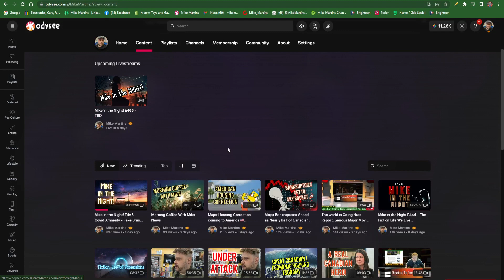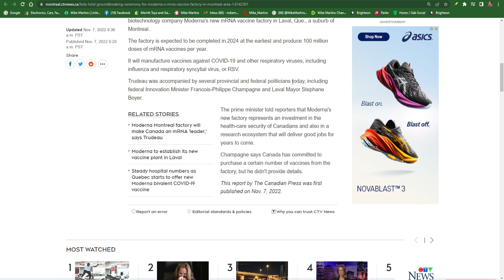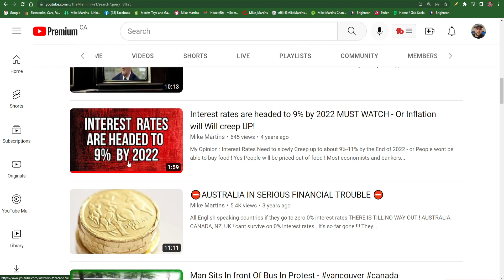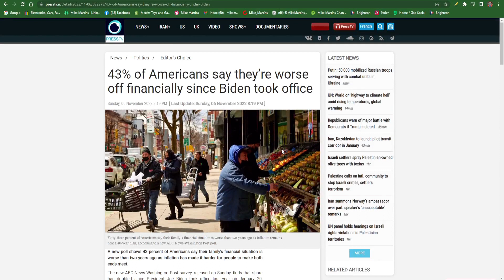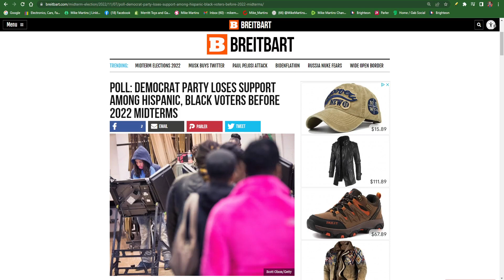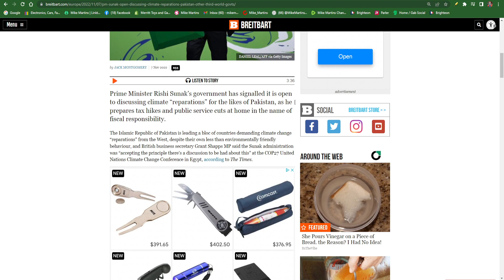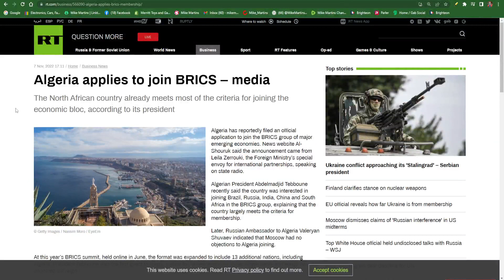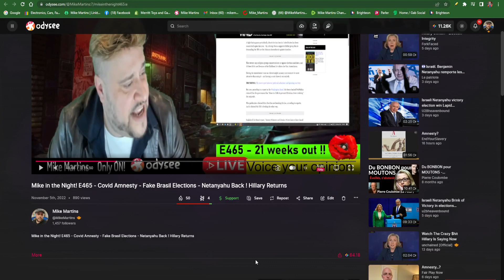Weekly World News- 43% of Americans say they’re worse off financially since Biden took office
Feds hold groundbreaking ceremony for Moderna's mRNA vaccine factory in Montreal area
Prime Minister Justin Trudeau took part today in a groundbreaking ceremony for biotechnology company Moderna's new mRNA vaccine factory in Laval, Que., a suburb of Montreal.

The factory is expected to be completed in 2024 at the earliest and produce 100 million doses of mRNA vaccines per year.

It will manufacture vaccines against COVID-19 and other respiratory viruses, including influenza and respiratory syncytial virus, or RSV.

Trudeau was accompanied by several provincial and federal politicians today, including federal Innovation Minister Francois-Philippe Champagne and Laval Mayor Stephane Boyer.

Judge rules Ford, Jones immune from testifying at Emergencies Act inquiry

Ontario's premier and a top minister will not have to testify at the Emergencies Act inquiry in Ottawa due to immunity provided to them by parliamentary privilege, a Federal Court judge ruled Monday.

Justice Simon Fothergill said a summons issued to Premier Doug Ford and deputy premier Sylvia Jones by the Public Order Emergency Commission is valid, but the pair can resist the summons by invoking their parliamentary privilege.

This Week’s Top Stories: Canadian Real Estate Buyers Weren’t Stress Tested For This & Toronto Sales Dry Up

Canada’s Recent Real Estate Buyers Weren’t Stress Tested For Mortgages Rates This High

Canada’s real estate industry complained about mortgage stress testing being too burdensome. However, the current data shows it may have been insufficient. BMO Capital Markets warns a significant share of borrowers weren’t stress tested for rates this high. They don’t see it as a problem at this point, but there isn’t much more of a buffer for many recent home buyers.

Midterm elections live updates: Justice Department sending monitors to battleground states

With one day before the Nov. 8 election, both Democratic and Republican leaders portrayed confidence and optimism heading into the home stretch.

President Joe Biden will stick close to home on Monday, campaigning in Maryland for gubernatorial candidate Wes Moore. Former President Donald Trump returns to Ohio to rally support around Republican Senate candidate JD Vance.

Both were out over the weekend, along with former President Bill Clinton, spending time on on both coasts to rally their party faithful and try to persuade any remaining undecided voters to come to their side of the aisle.

Here's the latest:

The Justice Department will deploy election monitors to 64 locations on Election Day to ensure compliance with voter access laws and to prevent intimidation and interference.
President Joe Biden stumped for New York Gov. Kathy Hochul in her reelection bid Sunday, part of a final tour of stump speeches supporting Democratic candidates.
Former President Donald Trump held a rally with Republican Sen. Marco Rubio on Sunday.

43% of Americans say they’re worse off financially since Biden took office

A new poll shows 43 percent of Americans say their family’s financial situation is worse than two years ago as inflation has made it harder for people to make both ends meet.

The new ABC News-Washington Post survey, released on Sunday, finds that share has doubled since President Joe Biden took office last year on January 20, replacing Donald Trump.

Inflation and economic discontent have endangered the Democratic Party’s political chances in Tuesday’s midterm elections.

Forty-three percent said their family’s financial situation has worsened, but 39 percent said it has remained the same in the past two years while 18 percent claimed it is better.

Poll: Democrat Party Loses Support Among Hispanic, Black Voters Before 2022 Midterms

The Democrat party has lost Hispanic and black voter support since the 2020 election, two essential demographics the party needs to retain its fragile, intersectional coalition, according to a Wall Street Journal (WSJ) poll released Monday.

PM Sunak Opens Door to Climate ‘Reparations’ for Pakistan and Other Third World Govts

Poland draws a line in the sand with the EU: ‘We fulfilled the requirements, and we are owed the funds,’ says Polish president